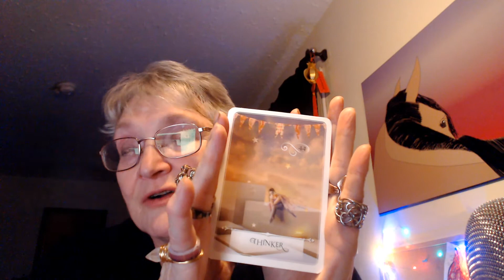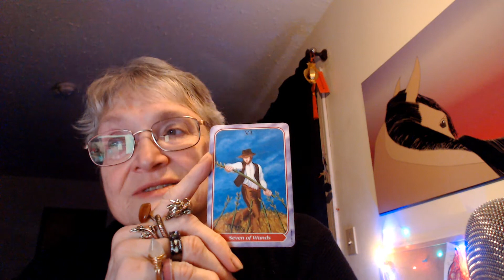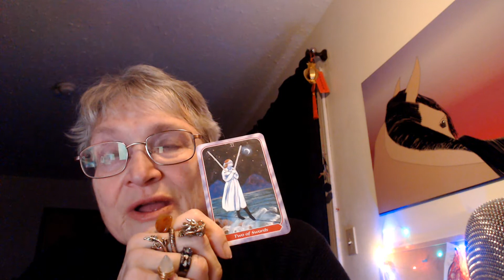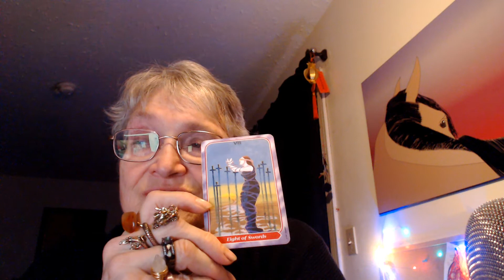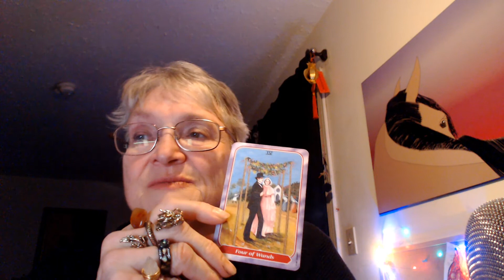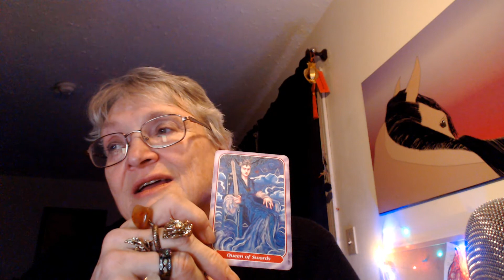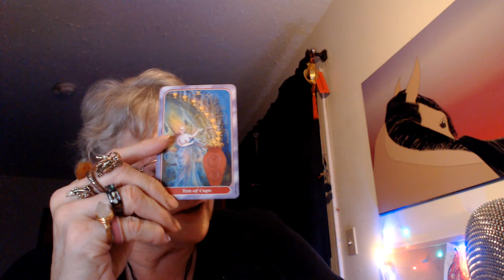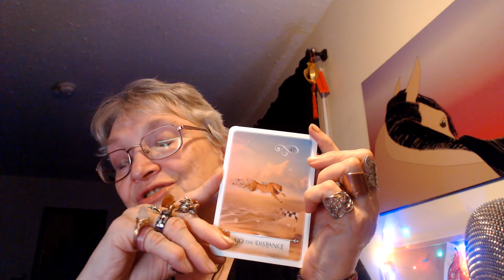Libra Jan 2019 Intuition Builds to Joy and Happiness